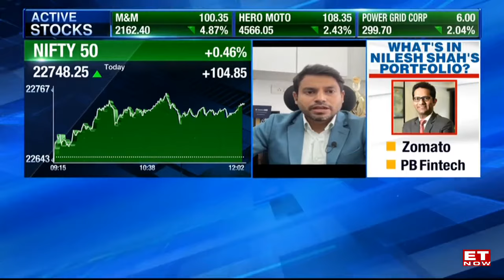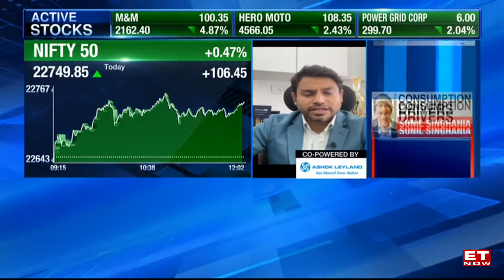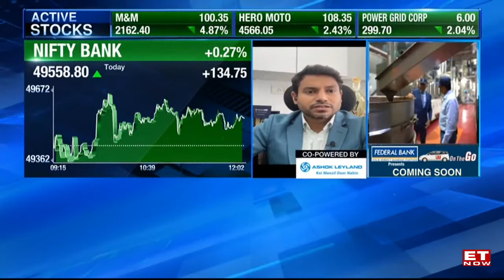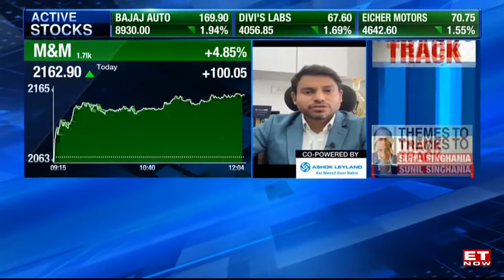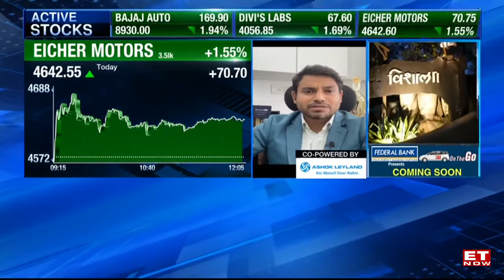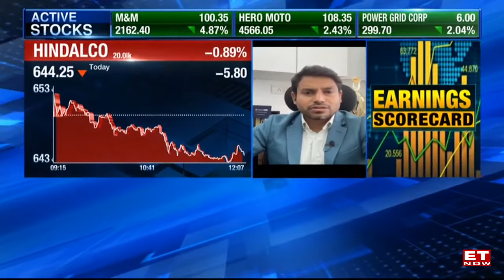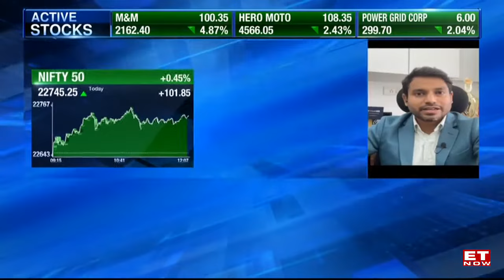Aditya Agarwala's Market Outlook & Top Stock Picks For Trade | Take On Bank Nifty | Stock News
In this market outlook and stock news video, Aditya Agarwala shares his expert analysis and top stock picks for trading. With a focus on the Bank Nifty, he provides valuable insights into the current market trends and potential trading opportunities. As a seasoned professional, Aditya offers his expertise to help investors make informed decisions. Whether you are a seasoned trader or a novice investor, this video provides valuable information and stock recommendations to enhance your trading strategy. Stay updated with the latest market news and gain valuable insights from Aditya Agarwala's expert analysis.